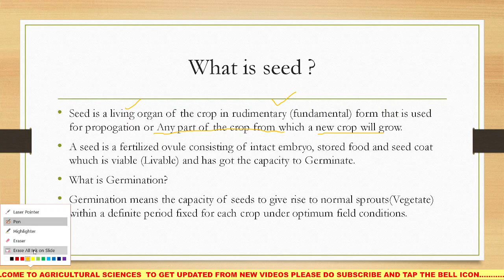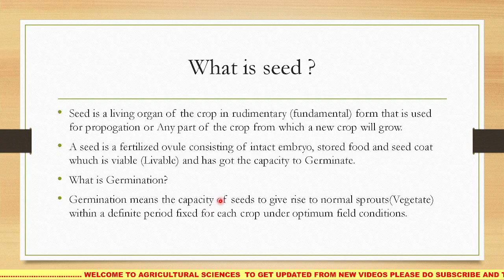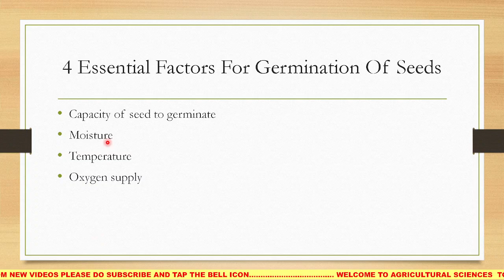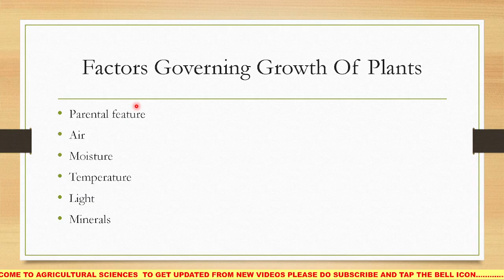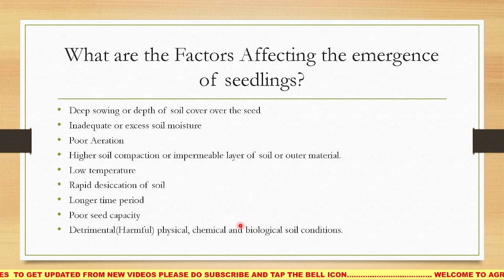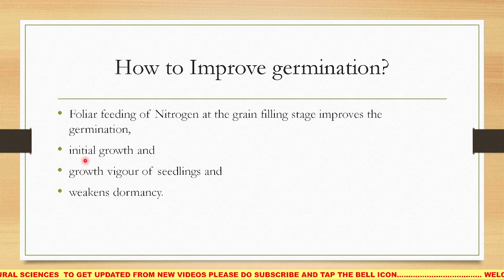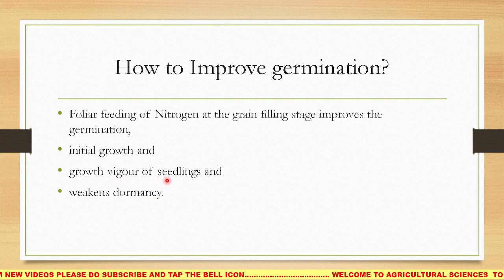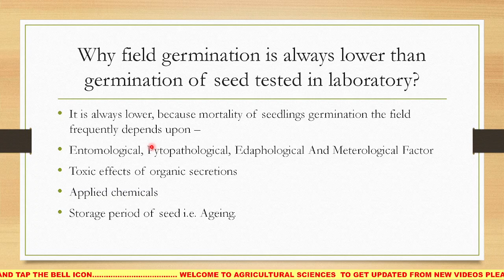Seed Technology (Fundamentals of Agriculture Arun Katayayan Vol. 1) What is seed and seed emergence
What is seed technology? Seed sciences and technologies process, test, and conserve food and agricultural seeds. The goal is to improve the quality of the seeds that farmers plant, and the food plants that people and livestock eat.